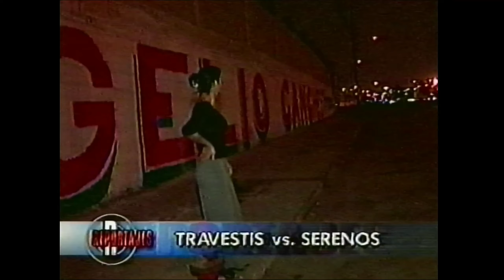Programa: REPORTAJES | Serenos y Travestis en el Callao (Pantel - 2002)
Que casos de aquellos tiempos no lo creen?¿ jskjsks
Aqui vemos a Pamela vertiz en el 2002 con su programa REPORTAJES en Panamericana televisión el antecesor de reporte semanal.